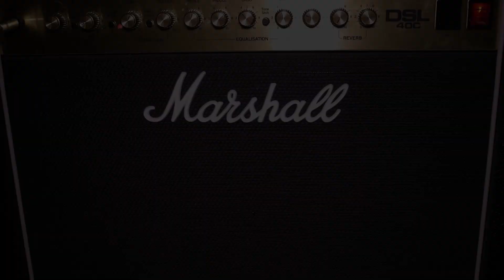Gang Starr - Moment Of Truth Album Review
Gang Starr - Moment Of Truth

Top Five Tracks: – The Militia, Above The Clouds, The Mall, New York Strait Truth, Moment Of Truth